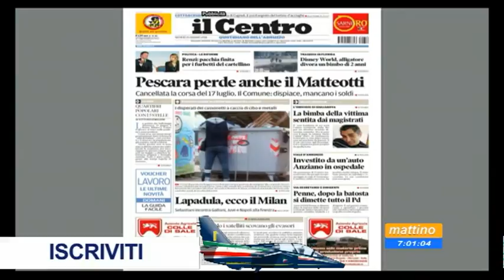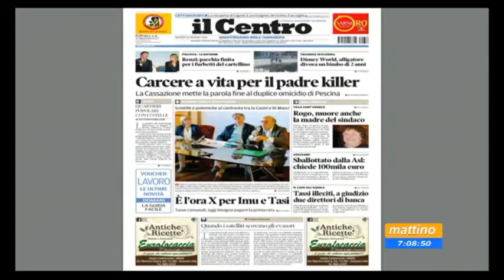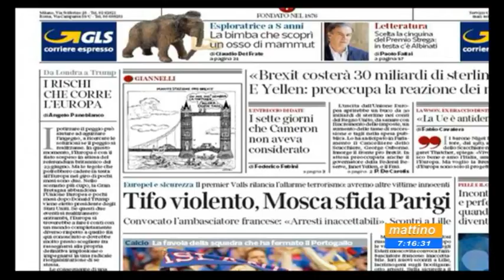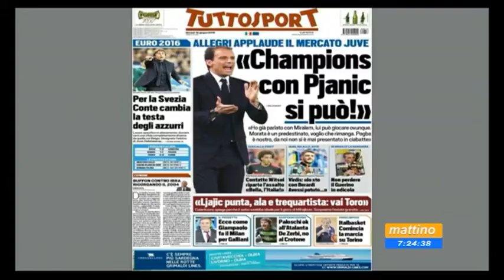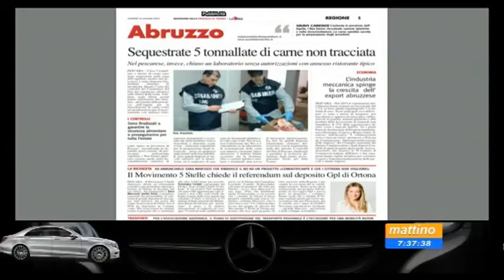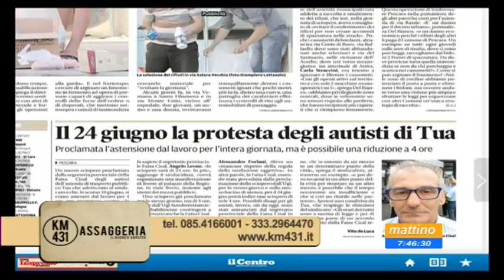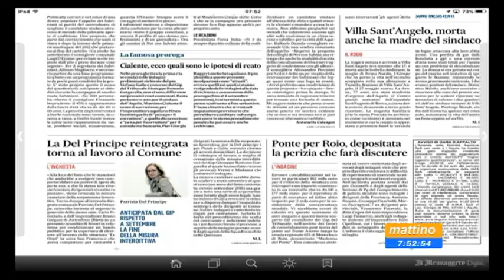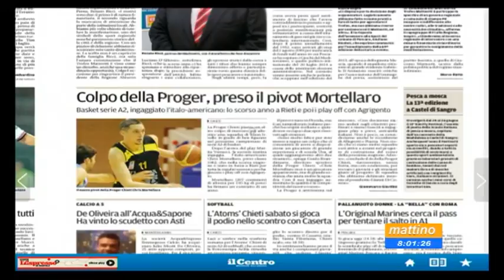Mattino 6 Rassegna stampa Giovedi 16 giugno 2016